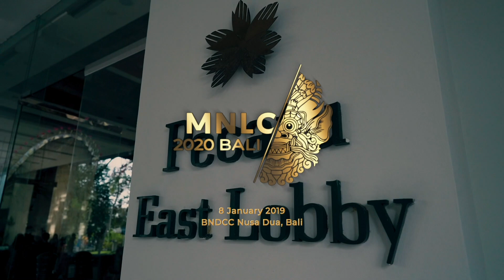MRT National Leaders Conference 2020 Bali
A Life Changing Event.

Sebuah acara Tahunan MRT Group Nasional yang menjadi saksi dan pembuktian transformasi kehidupan berbagai kalangan untuk menuju kesuksesan bersama dalam kasih